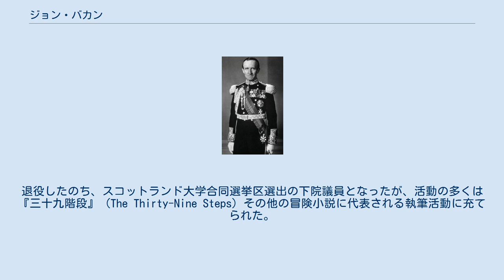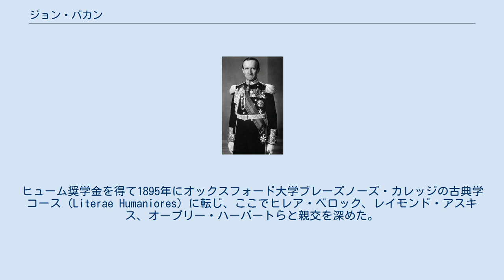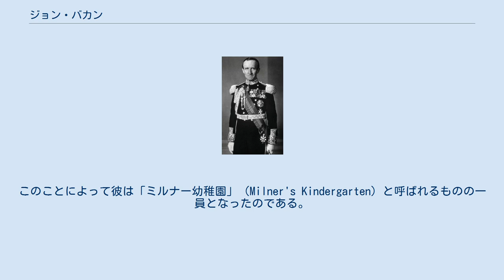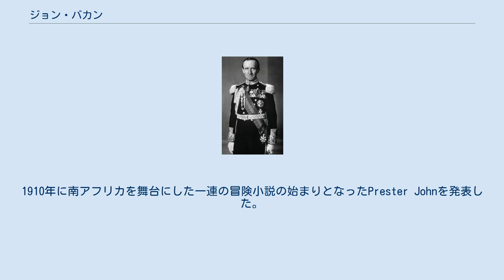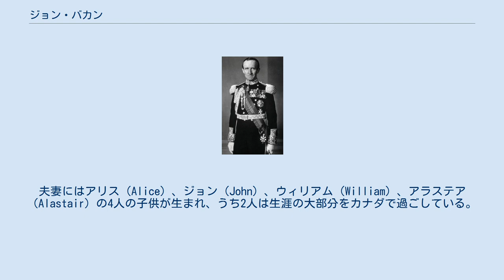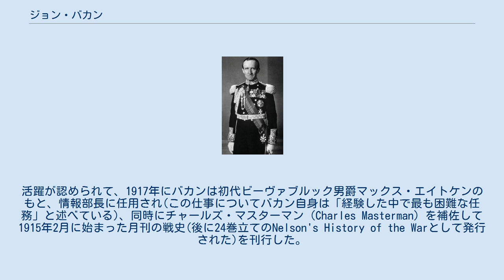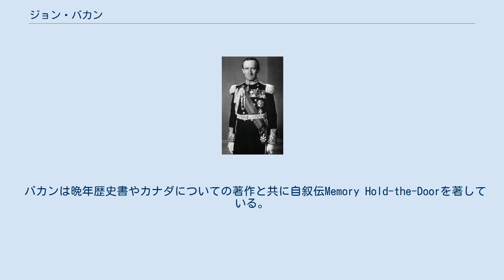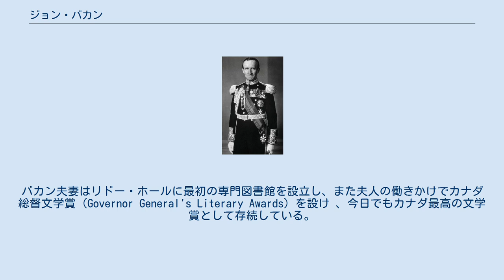ジョン・バカン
初代トゥイーズミュア男爵ジョン・バカン（英語: John Buchan, 1st Baron Tweedsmuir [ˈbʌkən]、スコットランド語:[ˈbʌxən]、GCMG, GCVO, CH, PC, 1875年8月26日 – 1940年2月11日）は、スコットランドの小説家、歴史家、政治家である。
第15代カナダ総督を務めた。
大学在学中から文筆活動を始め、同時に南アフリカにある諸植民地の行政官の個人秘書として政治家として活動を始めた。
彼は第一次世界大戦における英国の戦果を宣伝する文章を書くことになる。
退役したのち、スコットランド大学合同選挙区選出の下院議員となったが、活動の多くは『三十九階段』 (The Thirty-Nine Steps) その他の冒険小説に代表される執筆活動に充てられた。
1935年にベスバラ伯爵に代わるカナダ総督に、カナダ首相リチャード・ベネットの推薦の下、カナダ国王ジョージ5世によって任命され、1940年に死去するまで務めた。
バカンはカナダ文化の発展と教育に熱心であり、死後は国葬とされた。
 スコットランド自由教会の牧師であったジョン・バカンとヘレン・ジェーン・バカンの長男としてパースに生を受けた。
ファイフ州のカークカルディに育ち、夏季には祖父母の住むボーダーズ地方のブラウトンで過ごしていた。
ここでバカンはウォーキングと田園景観に魅せられ、後年小説でしばしば取り上げている。
ハッチソンズ・グラマースクールを卒業すると、17歳でグラスゴー大学の奨学金を獲得した。
グラスゴーでは古典を学び、詩を書いて、やがて本を出版するまでになった。
ヒューム奨学金を得て1895年にオックスフォード大学ブレーズノーズ・カレッジの古典学コース（Literae Humaniores）に転じ、ここでヒレア・ベロック、レイモンド・アスキス、オーブリー・ハーバートらと親交を深めた。
バカンは在学中の1897年にスタンホープ・エッセイ賞を、1898年にニューディゲイト賞を受賞しており、またオックスフォード・ユニオンの会長に選ばれ、6つの作品が刊行された。
オックスフォード卒業に前後して、彼は初めて肖像画を描いてもらっており、若き日のショルトー・ジョンストン・ダグラスによって1900年に完成された。
 オックスフォード大学を卒業したバカンは政治外交の道に足を踏み入れ、当時南アフリカ高等弁務官としてケープ植民地・トランスヴァール・オレンジ自由国の植民地行政にあたっていたアルフレッド・ミルナーの個人秘書となった。
このことによって彼は「ミルナー幼稚園」（Milner's Kindergarten）と呼ばれるものの一員となったのである。
同時に彼は後にとりわけ彼の著作の中で重要となる国について知識を得ることになった。
執筆活動はバカンが1903年にロンドンへ戻った際に再開され、それはまた出版社のトマス・ネルソン&サンに共同経営者として迎えられ、スペクテイター誌の編集者となったときでもあった。
 ロンドンに戻ったバカンは政治の世界に乗り出し、ボーダーズ地方の選挙区から統一党の候補者として立候補したが落選した。
彼は自由貿易、婦人参政権、国民保険制度、そして貴族院の権限を制限することに賛成していたが、自由党の福祉改革、あるいはデイヴィッド・ロイド・ジョージのような扇動的な自由党員によってもたらされる「階級間憎悪」と考えられるものには反対していた。
1910年に南アフリカを舞台にした一連の冒険小説の始まりとなったPrester Johnを発表した。
翌年には十二指腸潰瘍を患ったが、このことは後年の作品に登場するある人物に関する着想を与えることになった。
バカンはさらに法律を学んでおり、1903年に法廷弁護士の資格を取得しているが、実際に法律家として活動することはなかった。
1907年7月15日にノーマン・グロヴナー（Norman Grosvenor）の娘でウェストミンスター公爵の従姉妹であるスーザン・シャーロット・グロヴナー（Susan Charlotte Grosvenor）と結婚した。
夫妻にはアリス（Alice）、ジョン（John）、ウィリアム（William）、アラステア（Alastair）の4人の子供...